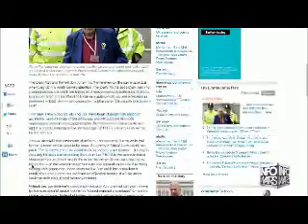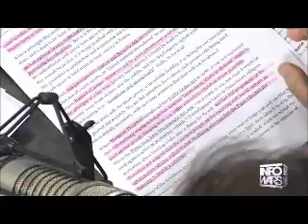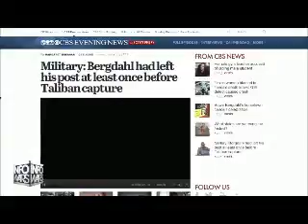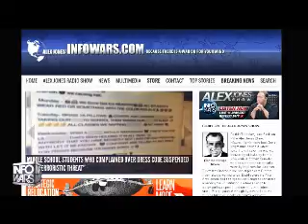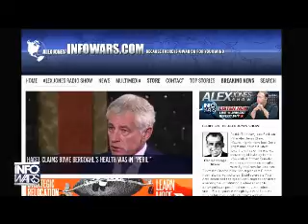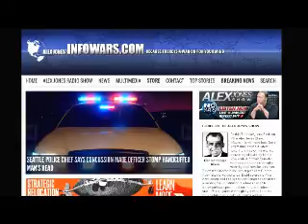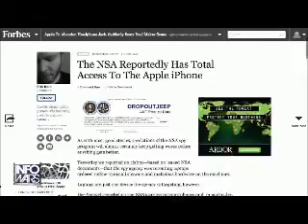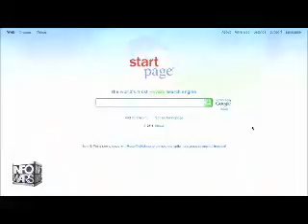The Alex Jones show Thursday June 5th 2014 part 6 of 12